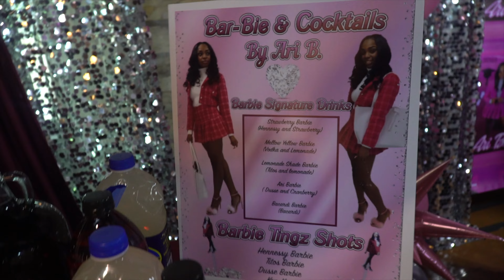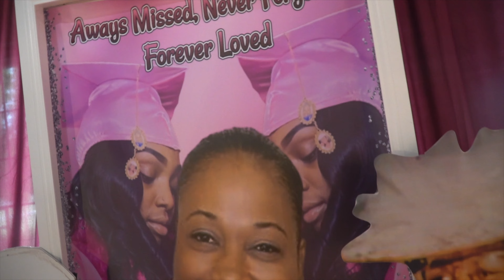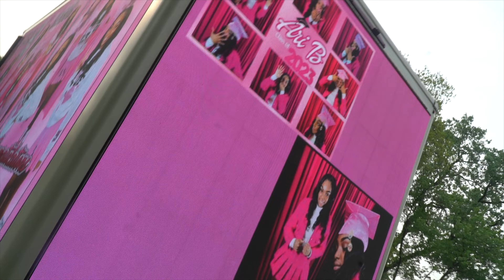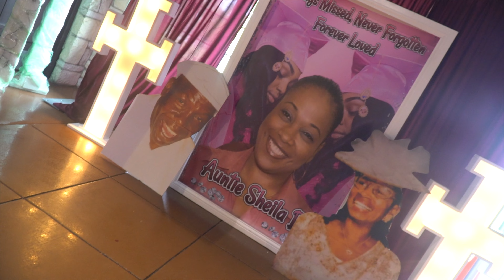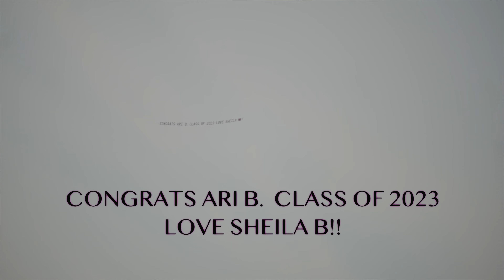ARI B PROM + GRADUATION SHOT BY:KELSPRODUCTIONLLC